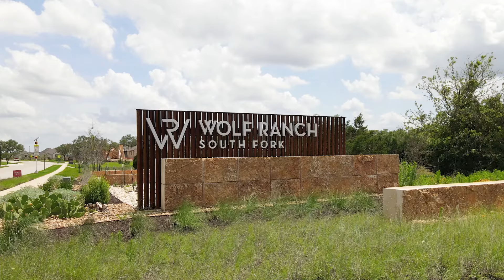Coventry Homes | Wolf Ranch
Coventry Homes offers beautiful, low maintenance patio homes in the South Fork section of Wolf Ranch. This is your opportunity to own a low-maintenance, built-to-last home and spend your evenings relaxing in a resort-style pool watching the sun set over the San Gabriel River. Enjoy the convenience of patio home living, spending less time maintaining your home and more time enjoying life. Hike along the river trails, explore the excellent dining and shopping options at the adjacent Wolf Ranch Town Center, or socialize at one of the numerous community events planned by Wolf Ranch’s lifestyle coordinator each month.

Located in Georgetown, TX just north of Austin, residents in Wolf Ranch have the option to attend a wide range of area events and festivals as well, including the annual Poppy Festival and monthly First Fridays on the historic Georgetown Square.